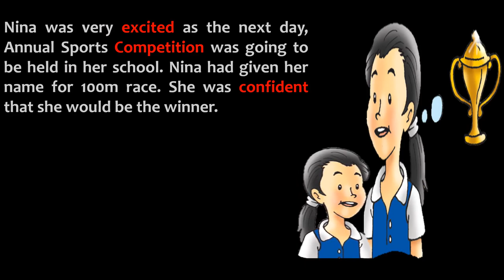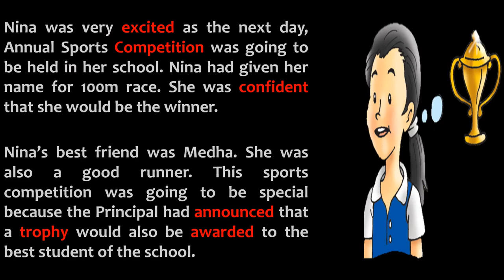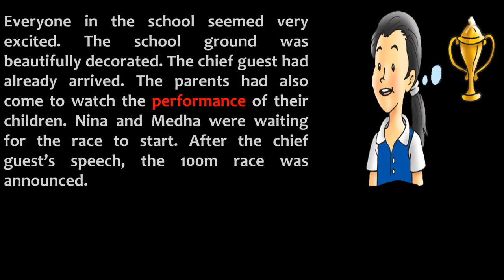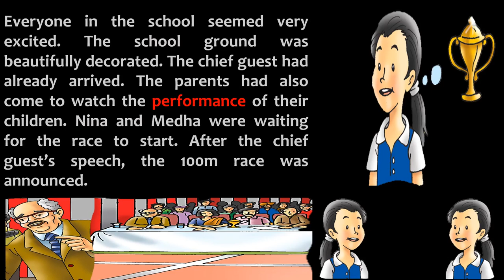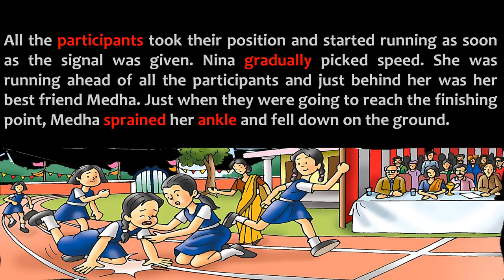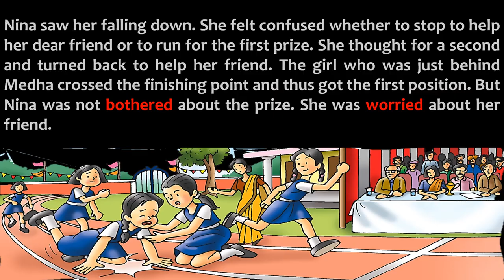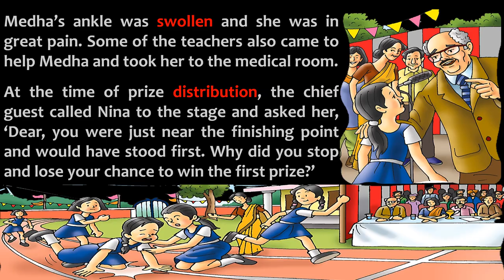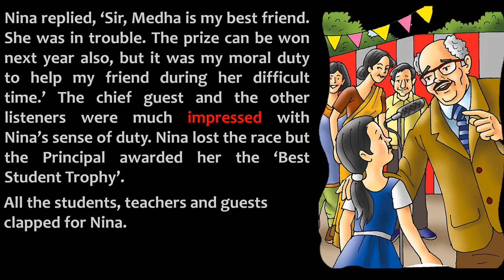Nina is the Winner, Story - Class III, English Reader By Anju, "Never Stop Learning"